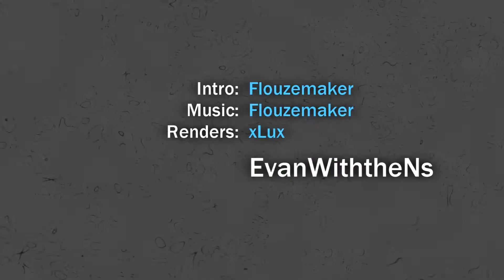Randomania UHC #6 - Spidercage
Welcome to Randomania UHC Season 1! You may ask yourself,"What is Randomania UHC?" Well, Randomania UHC is a UHC organized by The22Scoops and it is designed around randomization. This season, we have a custom game mode we like to call Scenario Madness where at the beginning of each episode, a new scenario will be added with the chance of two scenarios being added at once. The players in this UHC are...

Along with our Games Master and spectator Hawkminer.